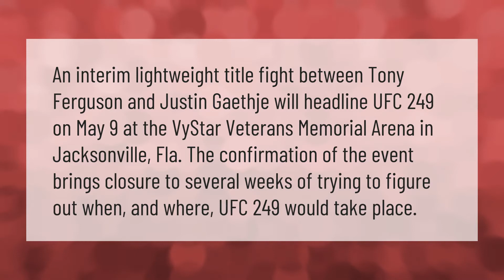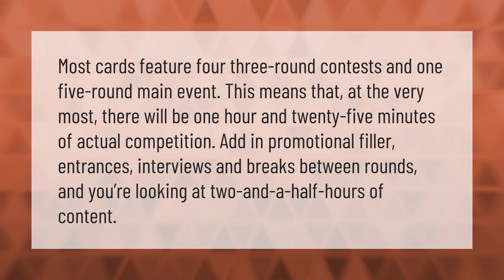Who is fighting right now UFC 249?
00:00 - Who is fighting right now UFC 249?
00:41 - Why didnt khabib fight Tony?
01:12 - How many fights are on a UFC card?

Laura S. Harris (2021, February 5.) Who is fighting right now UFC 249?
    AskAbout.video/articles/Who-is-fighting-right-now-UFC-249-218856